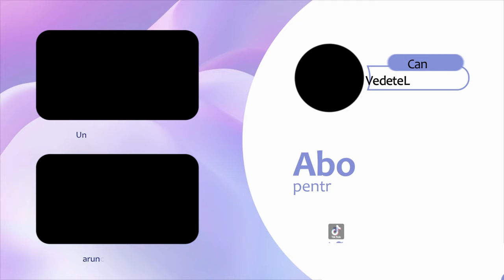Duckadam a fost trimis la carceră pentru că nu a vrut să apere într-un blat!